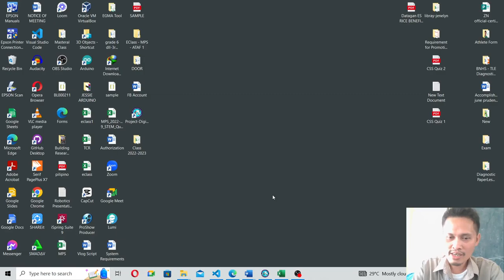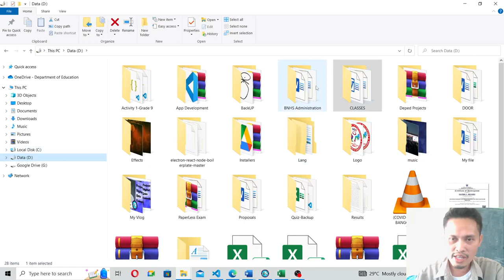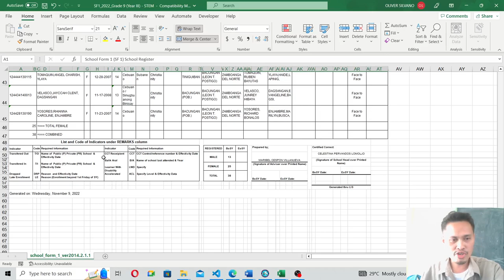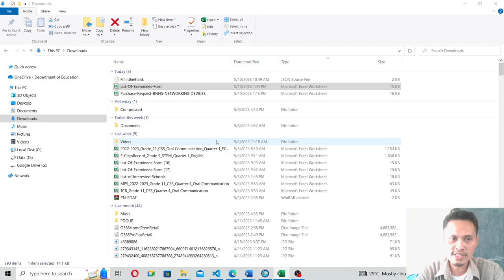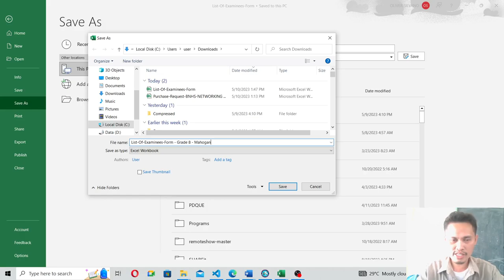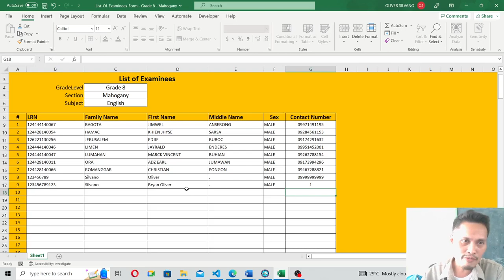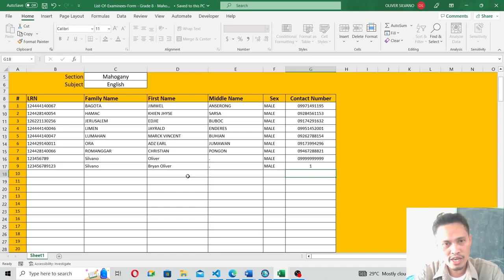9. Preparing List of Examinees - Project Digital Quiz Essentials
A tutorial on how to prepare a list of examinees using Project Digital Qiuz Essentials.

Developer FB name: Oliver C. Silvano